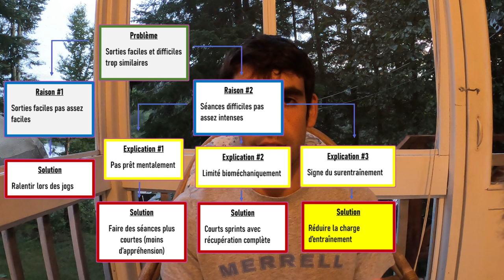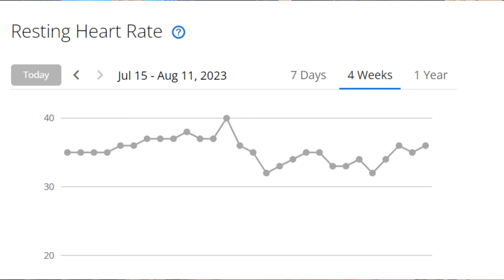5 signes que vous faites des erreurs à l'entraînement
Dans cette vidéo, je présente 5 signes observables ou physiologiques qui montrent que vous ne vous entraînez pas adéquatement en course à pied, ou que votre corps ne s'adapte pas à votre plan d'entraînement.

📸vignette : Marathon du Mont-Blanc